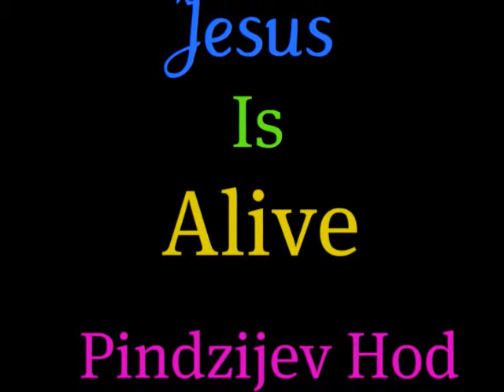Pindzi - Walking On Dunavac -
POGLEDAJTE DO KRAJA :D

Video Made By : Dj Maxi :D